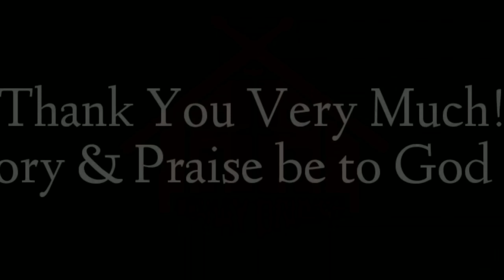Pagtawid - Afterimage (Drum Cover)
randyreyes_bahaydrummer

Hope you enjoy and Godbless..